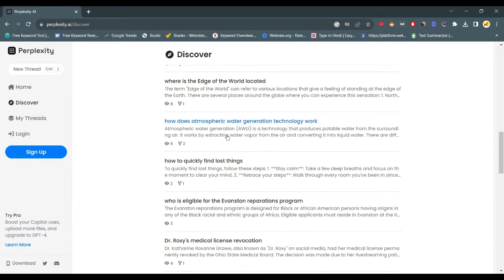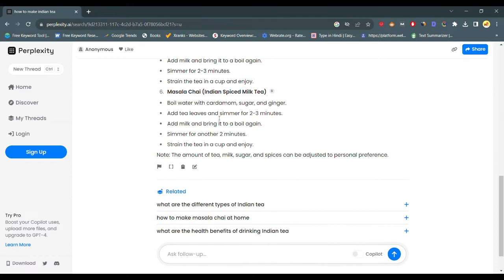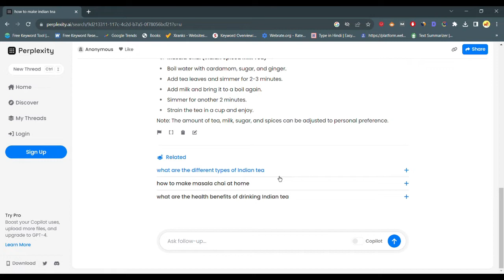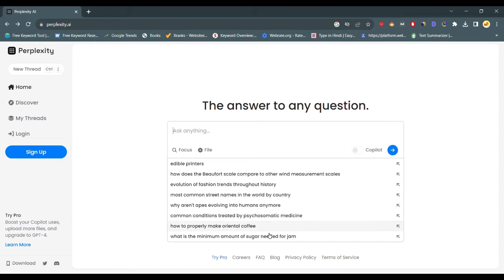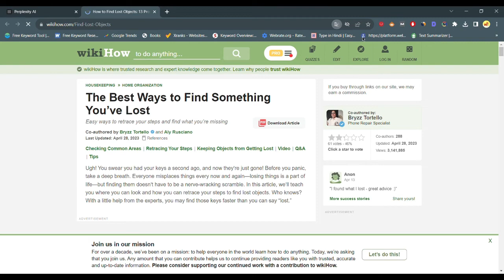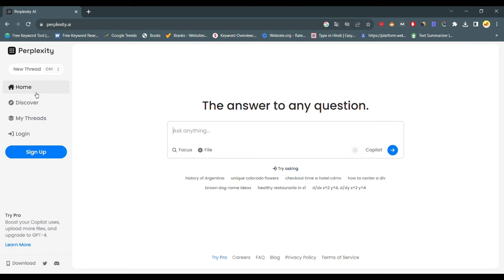How To Use Perplexity AI | Quick Question & Answer AI Search Engine - Must Watch !!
About Perplexity AI -
It is an AI-chat-based conversational search engine that can help you find information on a wide range of topics quickly. Powered by the capabilities of OpenAI's GPT-3.5 combined with a large language model, it uses Natural Language Processing (NLP) and machine learning to provide precise and accurate answers to questions. It also has a feature that provides you access to GPT-4 for free.

To Umid Hogi Aapko Ye Video Pasand Aaya Hoga - Pasand Aaye To Video Ko Like aur Channel Subscribe Bhi Jrur Kijiye Taki Aur Asi Useful aur Make Money Online, Affiliate Programs, Best Websites Review, AI, Ai tools and Much More Ase Hi Video Laate Rhe aur Video Ko Share Bhi Jrur Kijiye. To Milte Hai Aur Ase Hi New aur Interested Topic aur Video Ke Sath Tab Tak Ke Liye Dosto Aapka Bahut Bahut Dhanywad !!